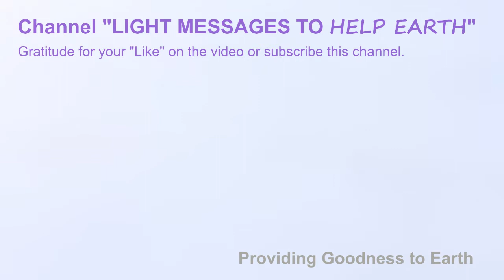Yeshua: in 2018, people will pay their debts with the Universe; The NESARA GESARA is important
Sharing goodness with you; Blessed message  from Yeshua to help Earth.

Gratitude